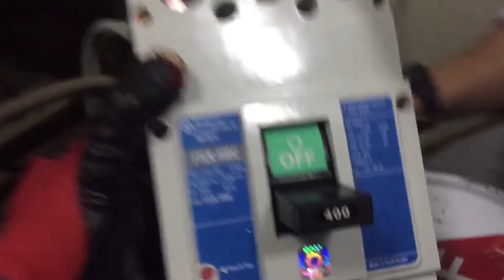Is it’s really dangerous to work live wire high voltage || Watch till the end and see ...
Safety first is the best policy ...